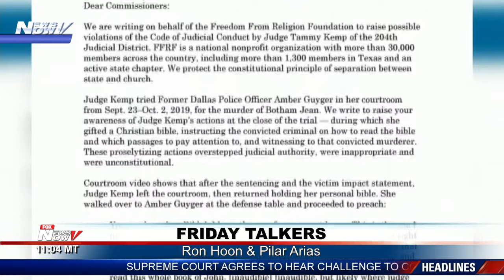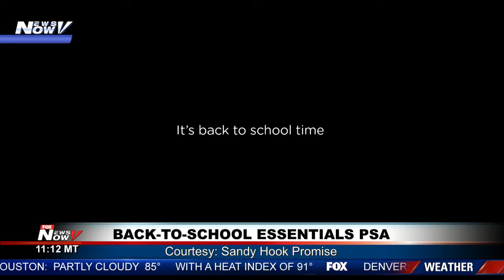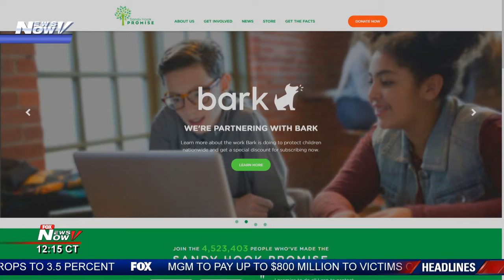FRIDAY TALKERS: Pilar Arias, Ron Hoon on Guyger latest, Back-to-School Essentials PSA